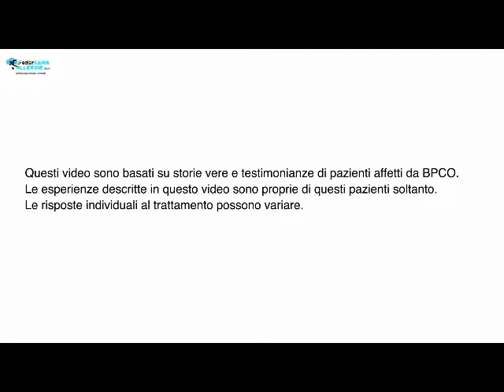13 La BPCO è